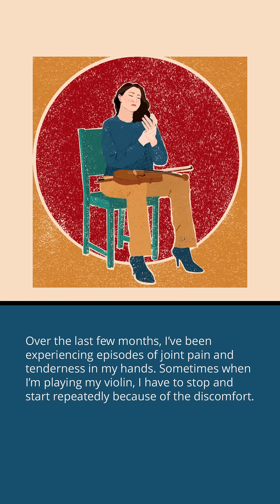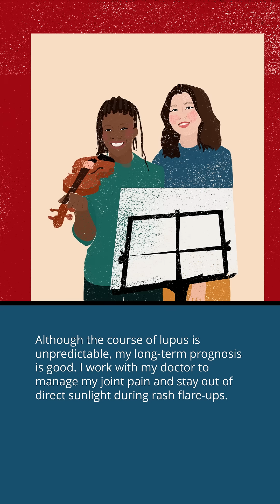Lupus: A Hidden Disability | Merck Manuals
Systemic lupus erythematosus is a chronic autoimmune inflammatory connective tissue disorder that can involve joints, kidneys, skin, mucous membranes, and blood vessel walls. About 70 to 90% of people who have lupus are women of child-bearing age. Jane’s early diagnosis helped control her initial inflammation. Learn how she’s been able to thrive, even with her disease.